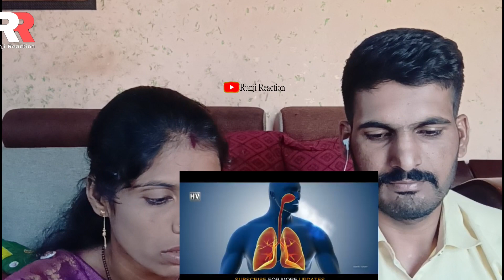[ ENGLISH ] Who is ALLAH ! A Mind Blowing Introduction ! @EngineerMuhammadAliMirzaClips | Reaction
Hello Everyone

ENGLISH ] Who is ALLAH ! A Mind Blowing Introduction ! @EngineerMuhammadAliMirzaClips